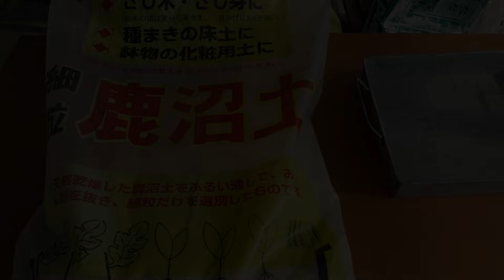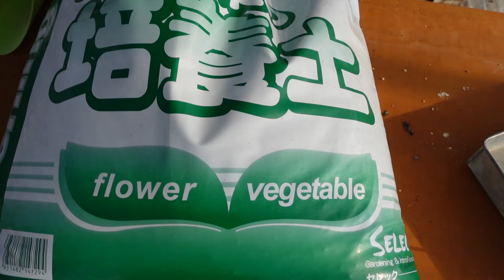【多肉植物】多肉の土をブレンドします。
こんにちは！
ミソップです。
私が使っている土の紹介です。
秋の植え替えシーズンが始まりますね😊

【目次】
00:00 オープニング
00:25 土の紹介１～６
04:47 土のブレンド
08:26 土についての思い
09:57 多肉のお供